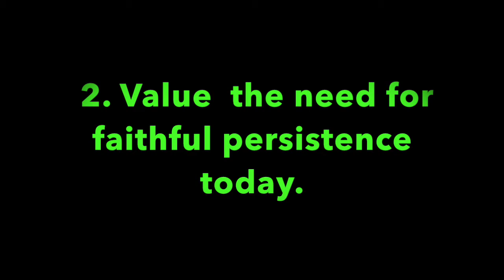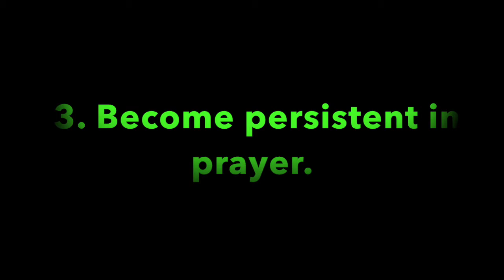Pleasant Green M.B. Church Sunday School Lesson 7-15-2018, Minister, Leonard Harris